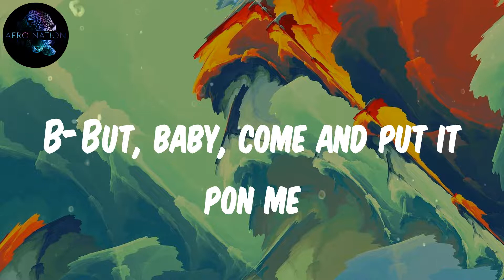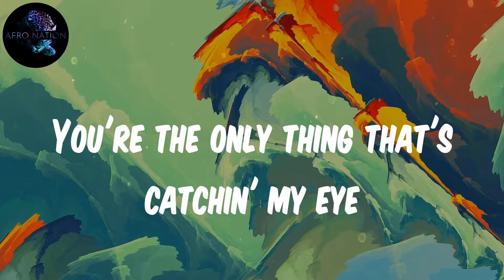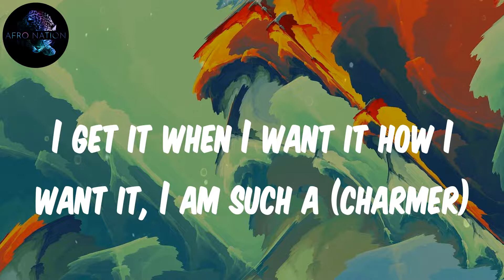(Lyrics) N-Dubz - Charmer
Na-na
Na
Ha-ha
Yeah
3:04 AM, I'm starin' at this Audemars
Just made a million dollar
I should be buzzin', but I'm tappin' on this iPhone in the dark
Right now she pullin' up
In a minute we gon' be both naked on the floor
Can't even hide the way I feel for ya
B-But, baby, come and put it pon me
Huh-oh, yeah, I got something new for ya
Buss down and everything is on fleek
Na-na-na-na-na
I get it when I want it, how I want it, I am such a charmer
Charmer
Nothin' says sorry like a Birkin or a Dolce & Gabbana
Na-na
You're the only thing that's catchin' my eye
You gon' be the baby daddy, and it's real
There's still a few things you should bear in mind, mind
I get it when I want it how I want it, I am such a
Pull up, pull up, mi have nuff time for ya
Top down, you know seh mi ah ride for ya
Cah if anyting ah anyting I'm nice for ya
I'll keep the bally in the ride and then I'll slide on 'em
Big whip, big drip, big business
And I just killed the pussy, no witness
Ayy, she come alive when I'm deep inside
Anytime I pull up, I know she on demon time
Na-na-na-na-na
Charmer
Na-na
I get it when I want it how I want it, I am
Pull up in the AM, I'm a charmer
In the red, or black, or maybe nada
Drip me in Dior, forget the drama
Push up on me harder
Back to the bag and I'ma handle all the business
Take time, been a while since you was in this
Can never be a side ting
You know my ting
Baby, I'm the baddest, I'm the only one
Na-na-na-na-na
Charmer
Na-na
Oh
Ha-ha
Yeah